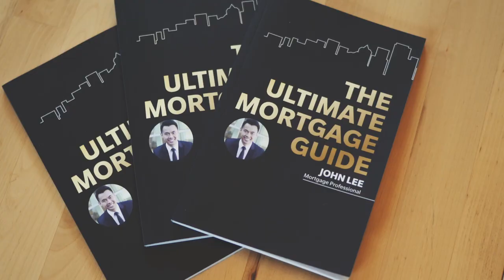Reasons You Should Refinance Your Home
Wondering if you should refinance your home? We got you covered.

John from Arise Mortgage is here to unpack the definition of refinancing your home, and why you should consider it.

0:00 Definition of refinancing
1:33 How refinancing works
2:29 Buy an investment property
2:51 Investing in the stock market
3:12 Home renovations